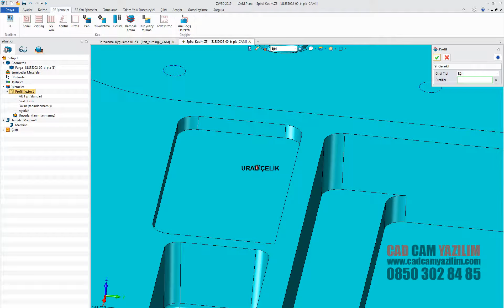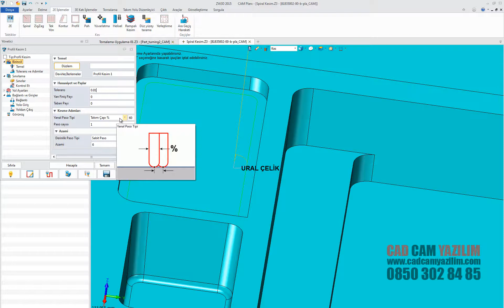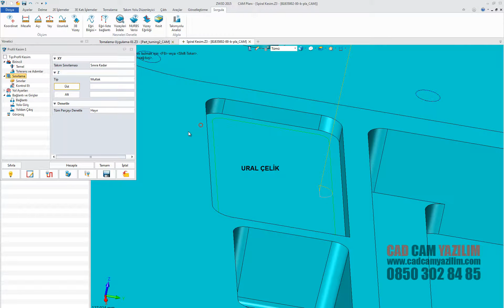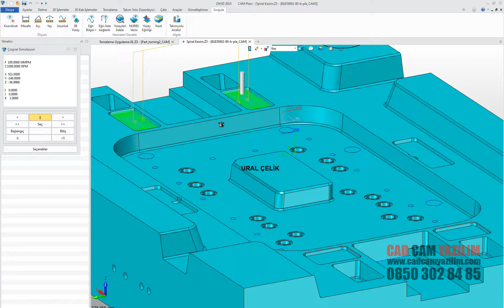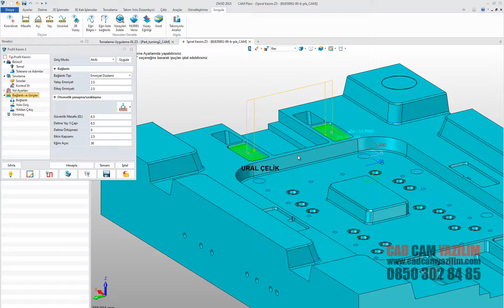ZW3D 2 5 Eksen Profil İşleme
Bu eğitim videomuzda kalıp parçamızda 2.5 eksen Profil işleme komutunu anlatacağım. daha fazla bilgi için yada 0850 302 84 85 arayınız.